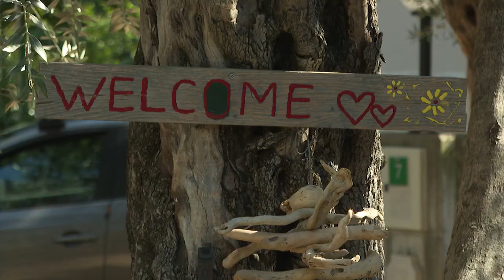Kakvi su uslovi u auto-kampu Buljarica